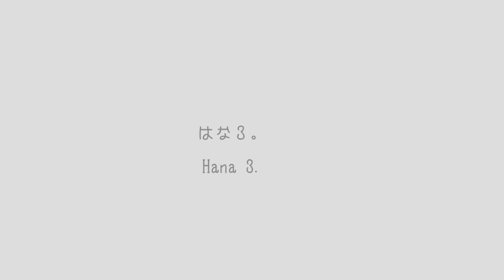はな３。-Hana3.-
はな３歳の誕生日記念動画。Happy birthday, Hana!